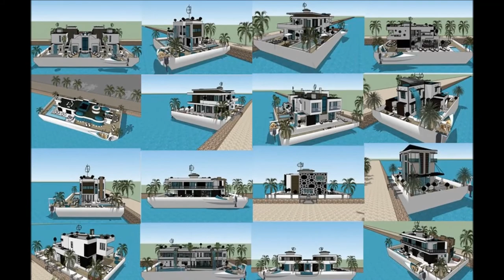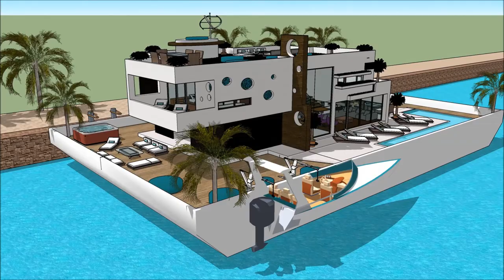WASHINGTON DC HOUSEBOAT PROVIDENCE BOAT SHOW 2018 BOSTON Luxury Yachting Design Exhibition and exp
The houseboatzania launching an innovative high-end luxury yacht houseboat home design potentially as a display of exhibition of the WASHINGTON DC HOUSEBOAT PROVIDENCE BOAT SHOW 2018 BOSTON  Luxury Yachting Design  Exhibition and exp.

The collection of the Houseboatzania concept of WASHINGTON DC HOUSEBOAT PROVIDENCE BOAT SHOW 2018 BOSTON  Luxury Yachting Design  Exhibition and exp consists of high luxury and architectural art pieces in minimalism combined with living on the waterfront of the harbour of

The houseboat yacht design has the basis to sustain living with high standards and contemporary structural design at WASHINGTON DC HOUSEBOAT PROVIDENCE BOAT SHOW 2018 BOSTON  Luxury Yachting Design  Exhibition and exp with numerous of prospects for excessive living and celebrating the desire of life worldwide: